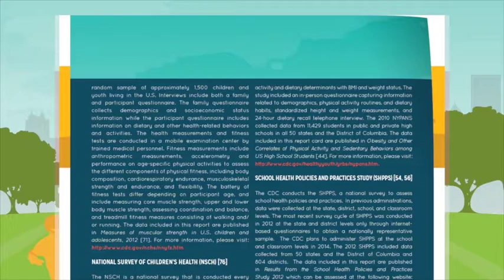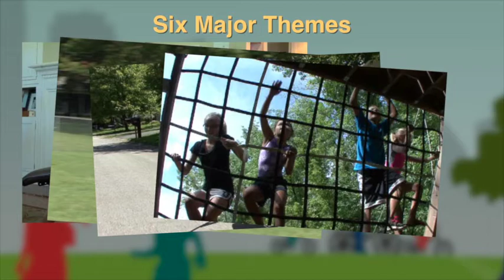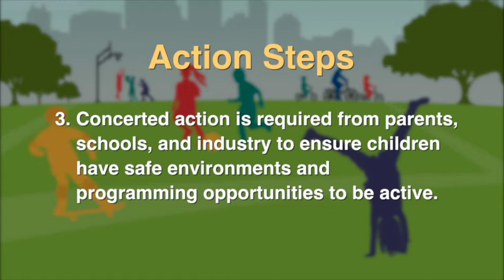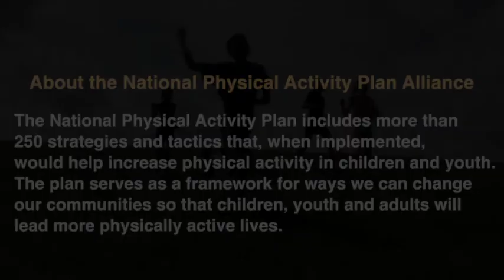2014 US Report Card on Physical Activity For Children and Youth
The video provides an overview of the groundbreaking United States Report Card on Physical Activity for Children and Youth released earlier this year by the National Physical Activity Plan Alliance (NPAPA) and ACSM. Featuring ACSM members Dr. Peter Katzmarzyk, chair of the U.S. Report Card Research Advisory Committee and Dr. Russell Pate, chair of the NPAP Alliance, the video reveals six key outcomes from the study and key action steps needed to address current environmental deterrents when it comes to physical activity. The report card is the first in a historic series that will provide an unprecedented benchmark using a common methodology for this critical public health issue.